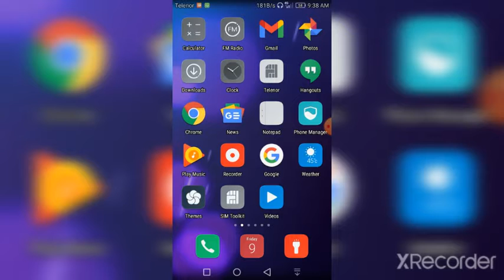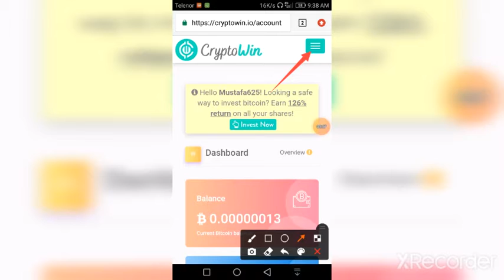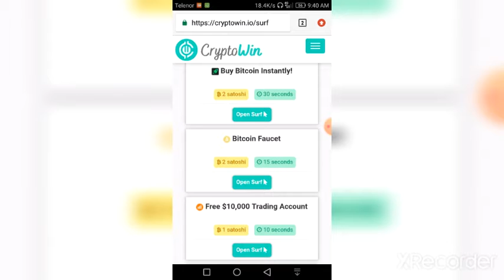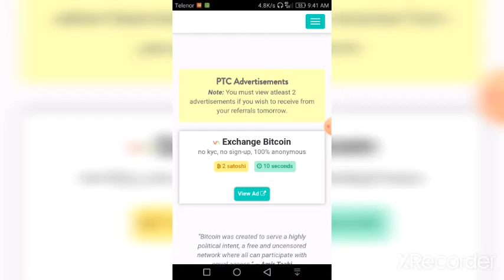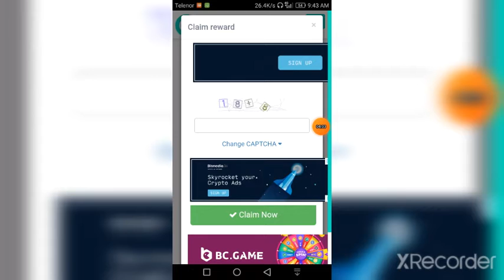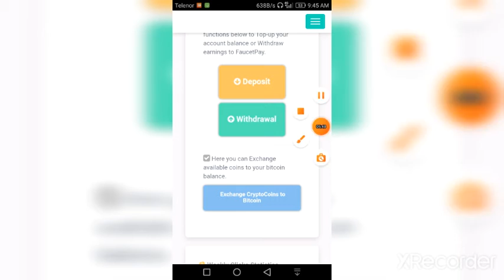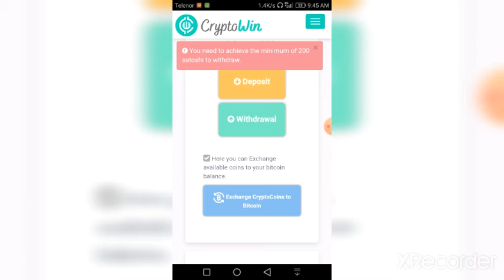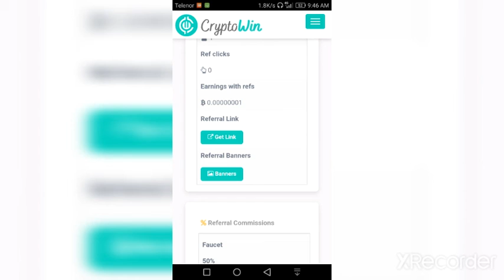how to make money online form cryptowin wabsite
umeed h sab kaeyat sa hu ga

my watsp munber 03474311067